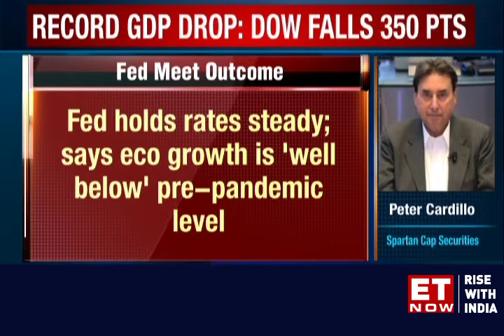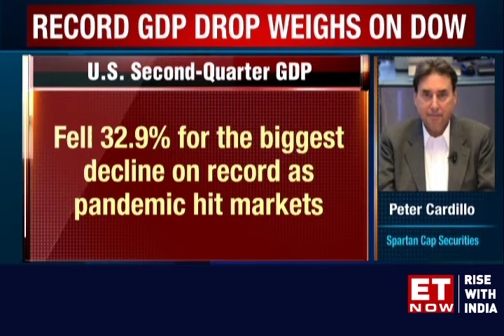US stocks decline after grim GDP data; Trump tweets about postponing elections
US stocks fell sharply on Thursday after a second straight rise in weekly jobless claims fueled worries about a post-pandemic economic recovery, while President Donald Trump floated the possibility of delaying the Nov. 3 presidential elections.